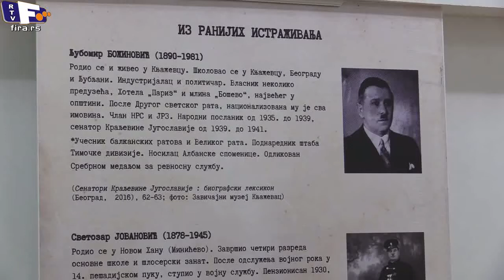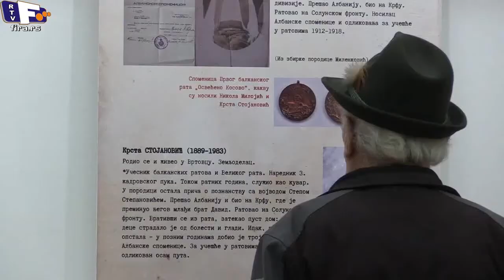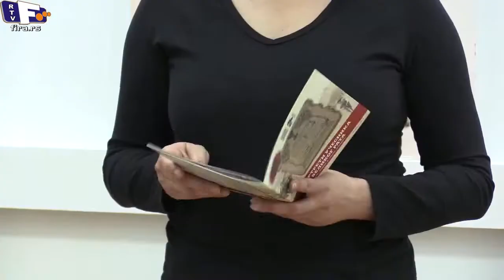Portreti učesnika velikog rata